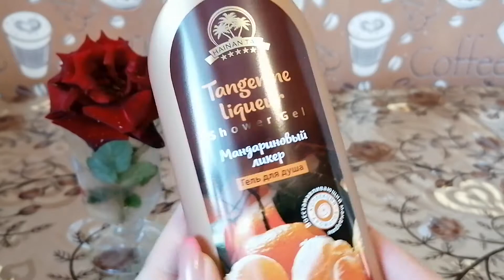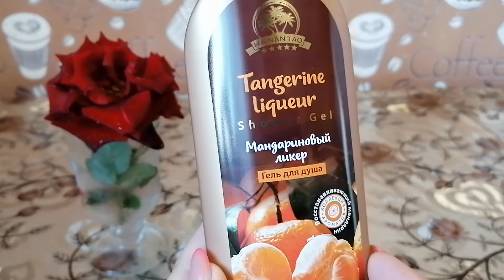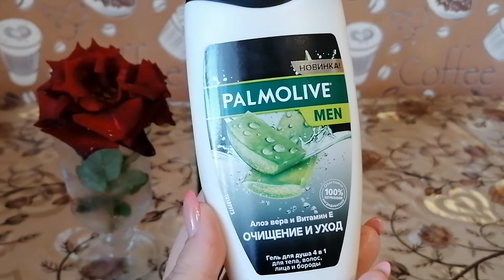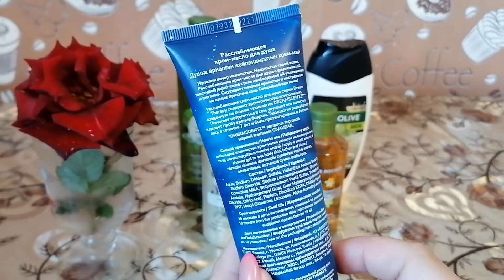УХОДОВЫЕ СРЕДСТВА ДЛЯ СЕМЬИ НА АВГУСТ 2021 ГОДА